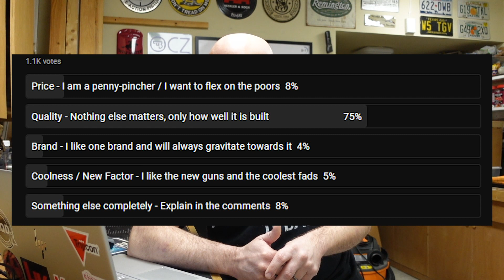REUPLOAD - TGV Poll Question of the Week #58: What is most important thing when buying a gun?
This is a re-upload of my entire "Texas Gun Vault Question of the Week" series from my original channel, but now on the Texas Gun Vault 2. I am going to keep all my long form gun content and reviews on The Texas Gun Vault and post all commentary, news and behind-the-scenes videos on The Texas Gun Vault 2. Links are below.  I will release one video a day until all of the pre-recorded ones from my old channel are posted here and then begin to make new ones. I have 103 episodes filmed but not all are relevant as some were topical to the time they were made. I will omit those from the series and adjust the numbers. If this was a series you enjoyed, I hope you will watch again from the beginning. Once I begin to make new ones, I will post new questions in my community section on this channel.

This is a weekly video segment where I will post a new poll every week about something in the firearms world, be it serious, funny, political, firearms or EDC related. Vote, comment and like other people's comments. At the end of each week I will produce a video about the results and read the top comments. I think this will be a great way for everyone to interact even if you do not often comment.

This week's question asks you what you think is the most important aspect of a firearm when you are contemplating purchasing one.

Check Out Next Weeks Poll Question -

Mailing Address -